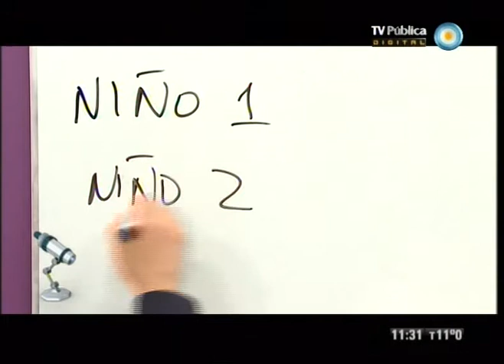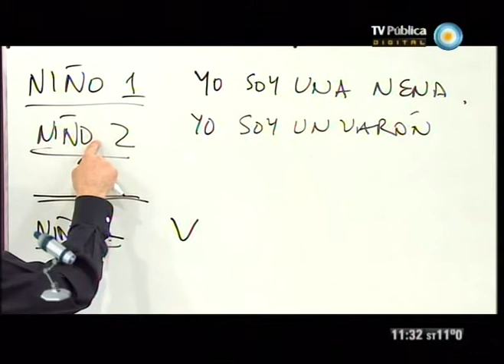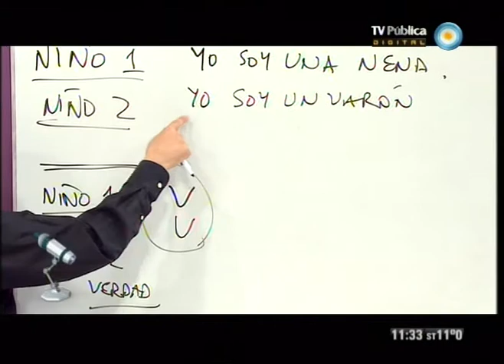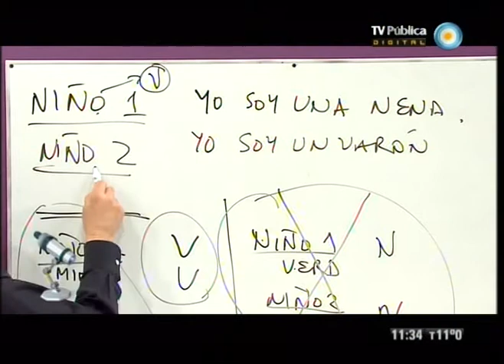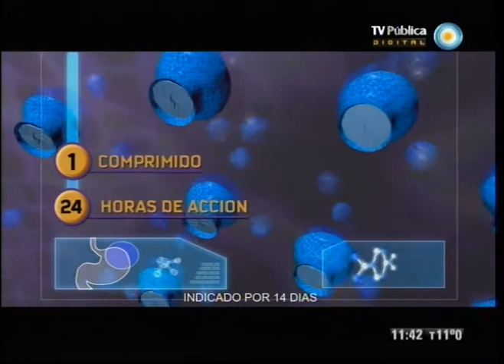Científicos Industria Argentina - 25-08-12 (1 de 4)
Viajamos a Esquel, donde un equipo de ingenieros trabaja para aprovechar hasta la última astilla de maderas que usualmente se descartan; junto a Mariano Ribas conocemos el telescopio más grande del mundo; nuestro invitado, Federico Robledo, nos habla de eventos climáticos extremos; y en La Plata descubrimos un desarrollo de científicos que permite fabricar pinturas más higiénicas y antiadherentes.